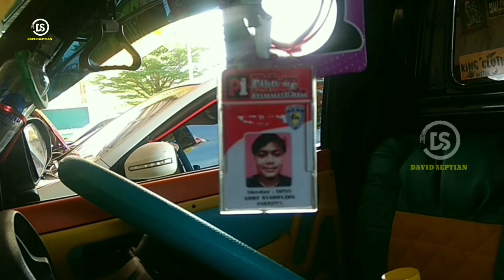modifikasi mobil carry pick up mania_full body_Interior exterior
hasil modifikasi carry pick up.. tampilan elegan bikin ngiler untuk pencinta pick up mania, terutama para pencinta hobi2 modif